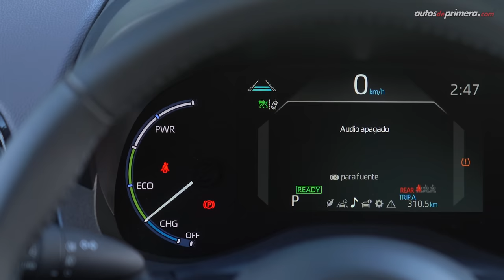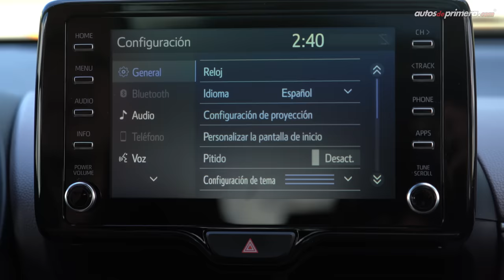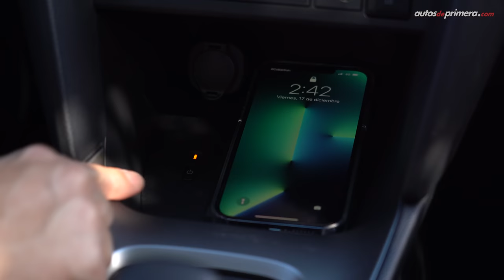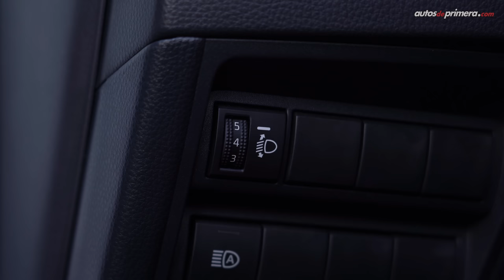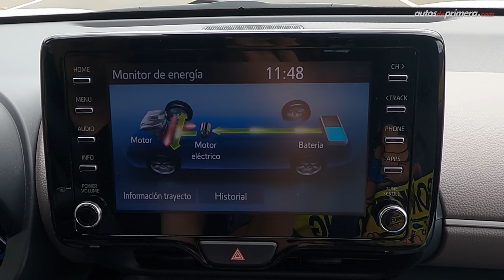Toyota Yaris Cross Hybrid ⚡ ¿Otro Best Seller de Toyota? 🔥 Prueba - Reseña (4K)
Toyota Yaris Cross Hybrid, probamos a fondo el nuevo mini SUV de Toyota. El nuevo Yaris Cross llega a Colombia en 2 versiones ambas con motorización híbrida. Tuvimos a prueba el Toyota Yaris Cross Hybrid XLS. El 2022 Toyota Yaris Cross Hybrid seguro se convertirá en otro Best Seller de la marca japonesa. El Toyota Yaris Cross Hybrid es un modelo 100% europeo (llega fabricado de Francia); además, el nuevo Yaris Cross Hybrid es un crossover que promete una autonomía entre 65 y 100 km por galón. ¿Qué les parece el nuevo Toyota Yaris Cross híbrido? ¿Les gustó el Yaris Cross Hybrid 2021? Déjanos tus preguntas o comentarios... ⬇️⬇️⬇️

Precio Toyota Yaris Cross Hybrid 2022 (lanzamiento diciembre 2021):
• Toyota Yaris Cross HEV XS: $96´900.000 (USD 24.532)
• Toyota Yaris Cross HEV XLS: $104´500.000 (USD 26.456)**

** Versión del video.

00:00 Toyota Yaris Cross Hybrid
01:05 Diseño Exterior
03:00 Maletero o baúl
03:44 Plataforma / Medidas
04:25 Diseño Interior
06:02 Centro de entretenimiento
08:26 Sillas traseras
08:55 Equipamiento en Seguridad
09:52 Motor Híbrido
11:04 Desempeño
13:04 Eficiencia en Consumo
13:42 Aceleración
16:10 Conclusiones
17:34 Precio Toyota Yaris Cross